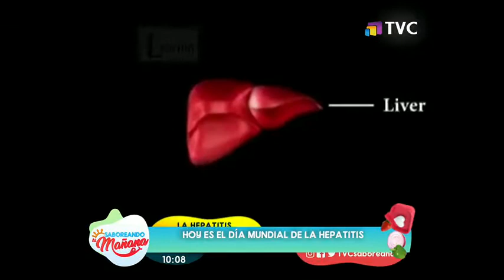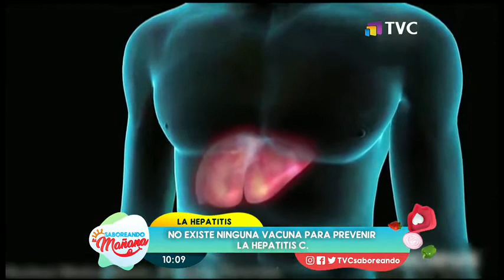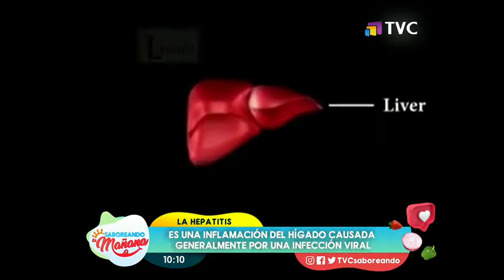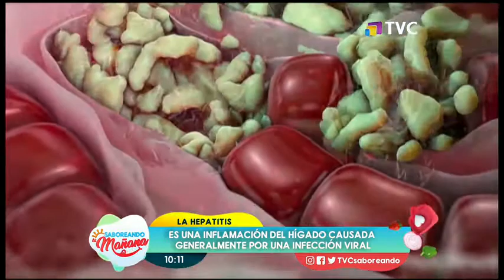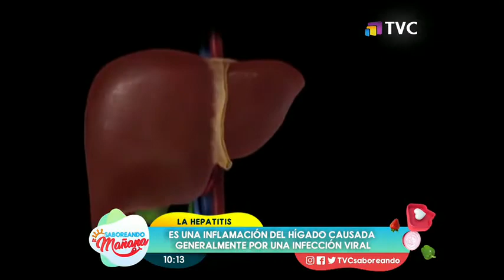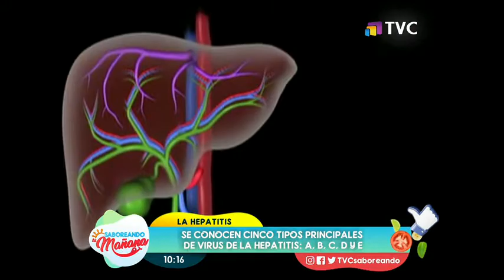¿Cómo prevenir la hepatitis?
La hepatitis es una inflamación del hígado causada generalmente por una infección viral. La especialista en Pediatría e Infectología, Tamara Rosales, se refirió a este tema.